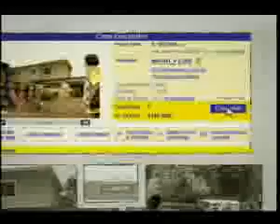item de testeo por favor no #47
¿Te gustó? Cómpralo en MercadoLibre.